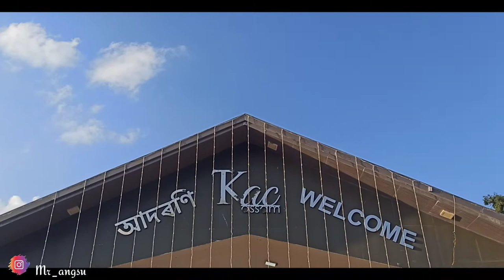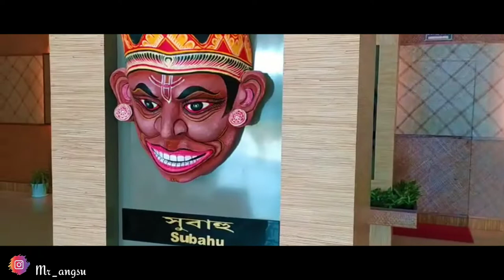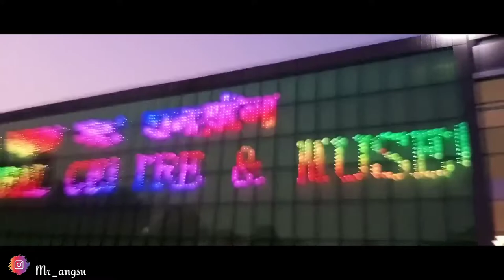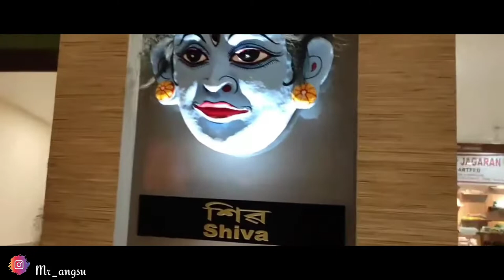Thengal Kachari Museam ,Titabor (JORHAT) A tourist place Of Assam Detailed Vlog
Thengal Kachari museum ,Jorhat (titabor)

adress - Balijan Gaon , titabor. 785630

   Entry fees - 50 Rs
   Main museum - 20rs
   Bumper Car - 100rs
   7 D cinema - 150 Rs
   Haunted House - 70 rs
   Game parlour - 100 rs

About

Thengal cultural centre and  museam is a newly constructed  museum by thengal kachari Autonomous council at titabor in Assam

    chief minister Sarbananda Sonowal  inaugurated the thengal cultural centre and museum 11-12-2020
it's a unit of infinity events for events , programms
and recreational activities like bumper cars ,horror house ,gaming zone and many more

so do visit and enjoy 🔥🔥🔥🙏🙏🙏

Assamese Vlog ,Thengal museum ,Jorhat